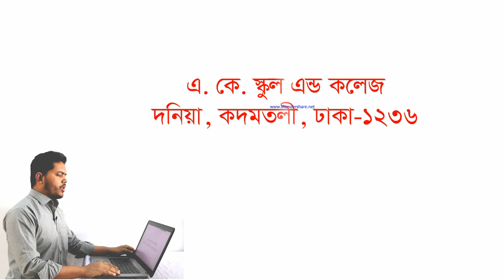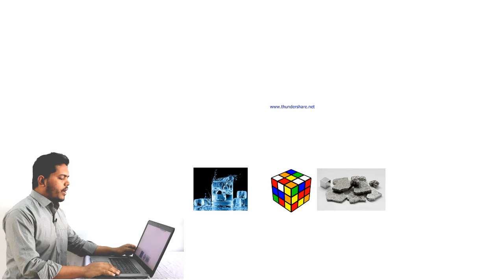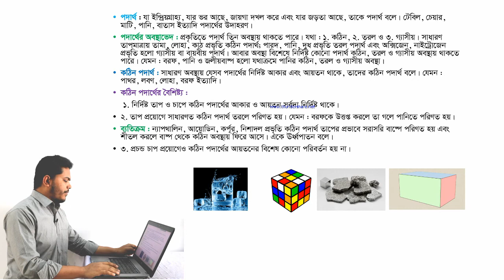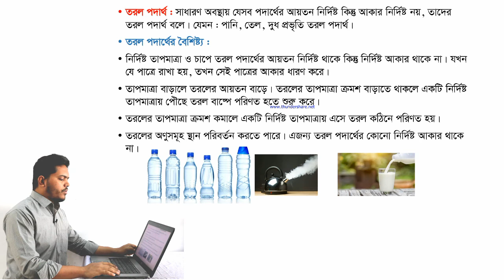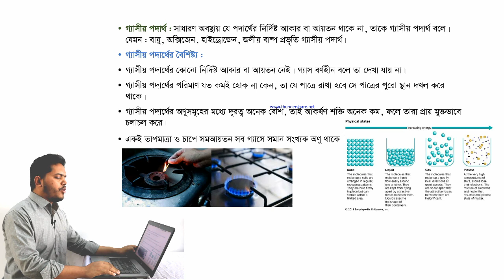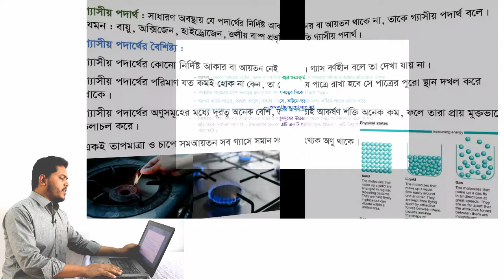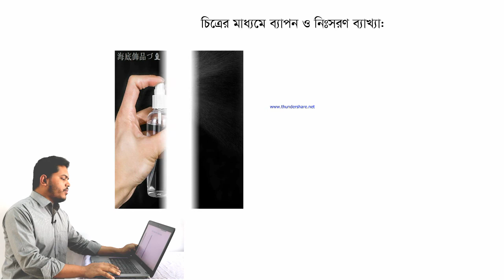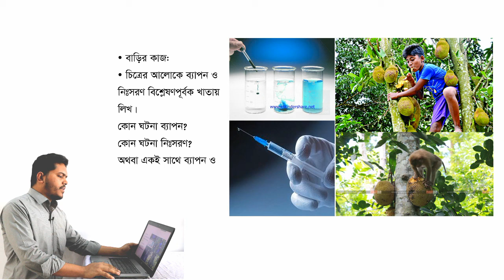Class # 9 Physics